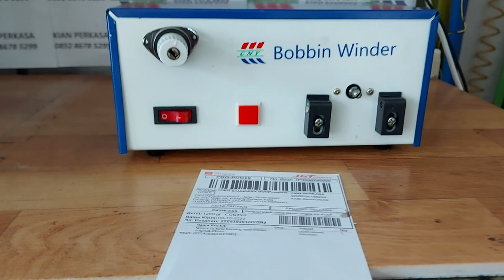Cara kerja mesin gulung spul atau bobbin winder kota padang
Dokumentasi Test ok kirim sidoarjo kota padang